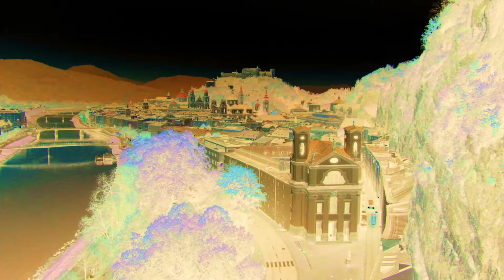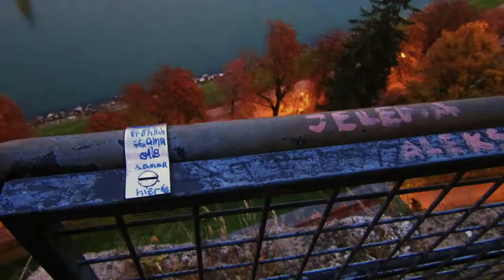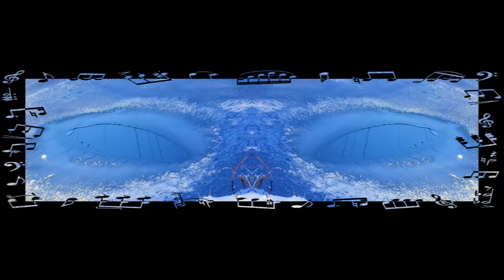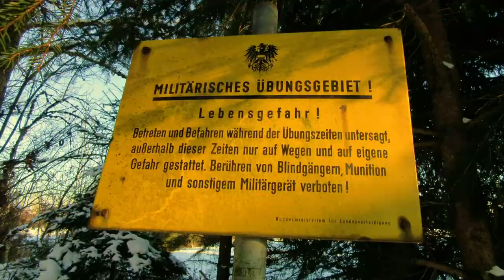FOTO Kunst von Roman Michael - Krypto. TV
FOTO Kunst von Roman Michael Roider gebohren aus dem Hause Tippler - Krypto. TV